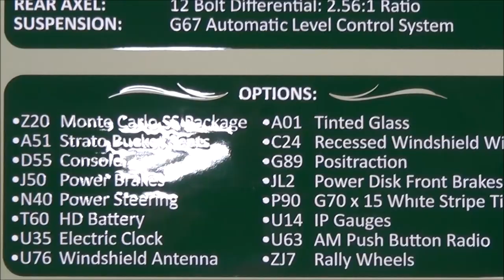1970 Monte Carlo SS 454 Dreamgoatinc Classic and Muscle Car Video